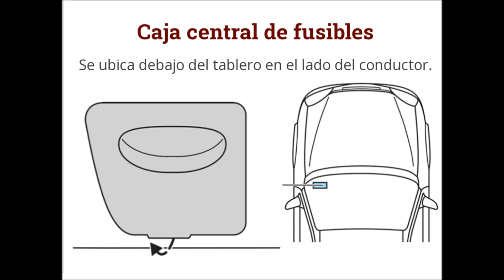Diagrama electrico del Fusible No 18 del disyuntor de la ventana del Ford Ikon 2000 2010 Peluso Tv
Objetivo: Dar a conocer por medio de un video el digrama de donde va el diagrama del fusible No 18 que alimenta al disyuntor de la ventana del Ford Ikon 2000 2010 todo esto en peluso Tv